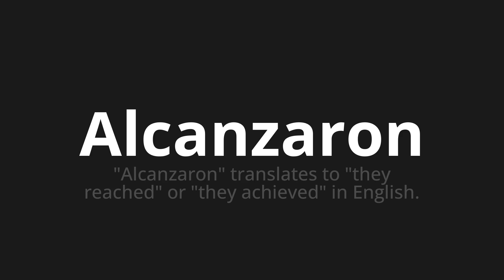How to pronounce Alcanzaron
Master the Pronunciation of 'Alcanzaron Which Means reached' - which means : "They reached" Translate to "they rear" or "they achied" in English. 📝 with @PronunciationSpanish 🎓🗣️ - [Your Guide to Spanish]

Learn to pronounce 'Alcanzaron' perfectly in Spanish with our easy and engaging tutorial by @PronunciationSpanish! 📖📽️ In this comprehensive video, we provide you with native speaker examples 🗣️👂 and phonetic breakdowns 🎵 to ensure you get the pronunciation just right.

How to say They reached in Spanish